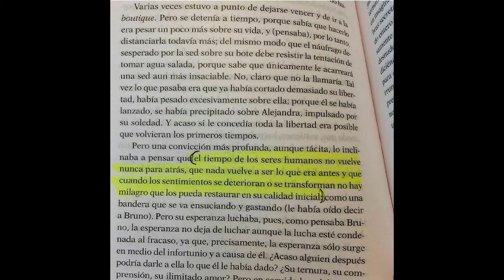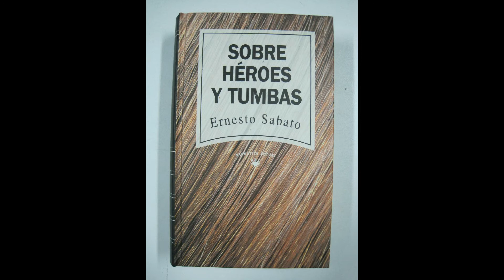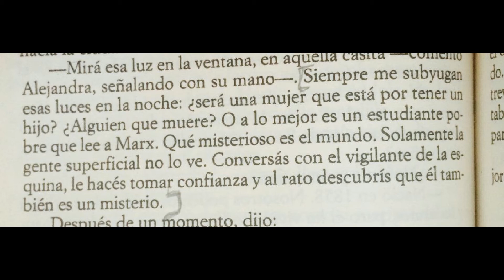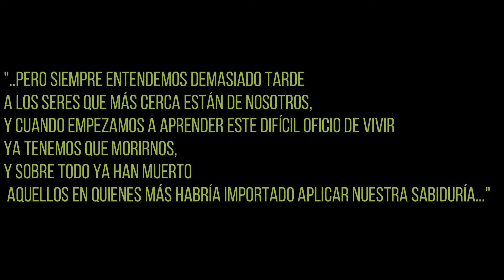Sobre héroes y tumbas Capitulo XI al XIV Por Ernesto Sabato.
Una obra maestra que esta qui para quedarse, muy recomendada en todo sentido, probablemente una de las mejores historias del siglo XX, si le siguen la pista a  Alejandra y a Martin nada será casual, los destinos se han elevado por encima de sus propias intenciones y demuestra que nosotros pobres mortales solo somo herramientas de un destino que a pesar de ignorarlo le servimos como un esclava ciega de amor por su amo.
Words and Books Grupo editorial.